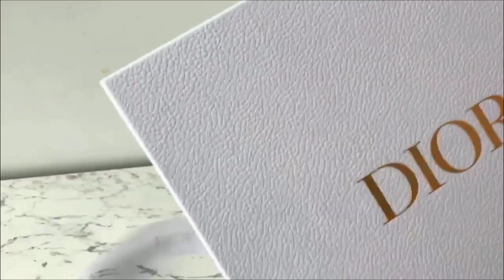【編輯開箱】秋冬必備酒紅、楓紅色包包盤點！DIOR這只酒紅色Lady Dior也太美